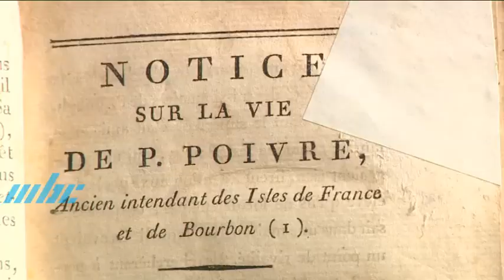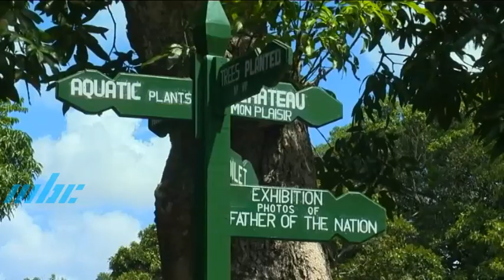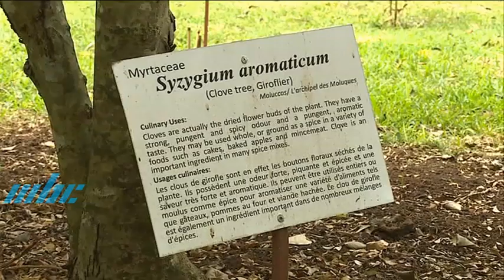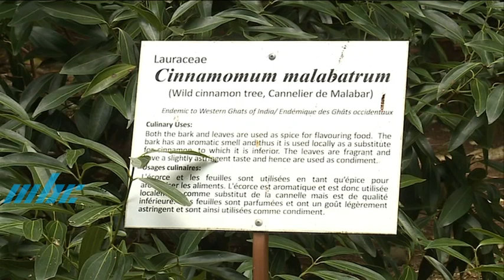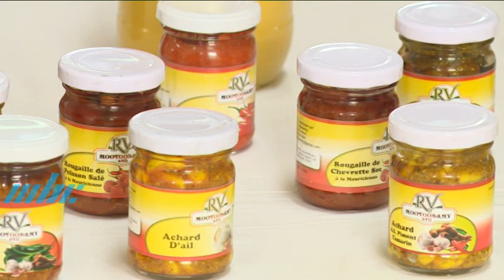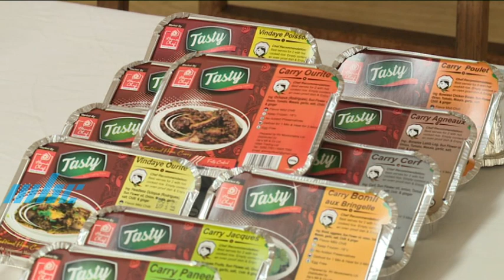Saveur Kiltirel - Gateau Papaye et Archard Palmiste